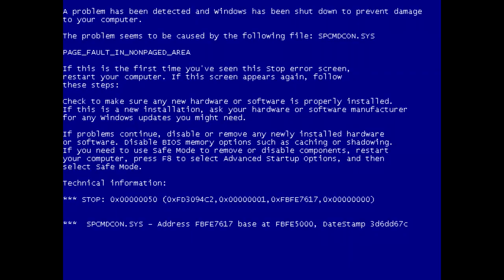(THE not DEAD 30 Second Tennis MATCH) paladinsakura стал СТСом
Tomik99 / FTUser
Round 68 of my 30 second tennis